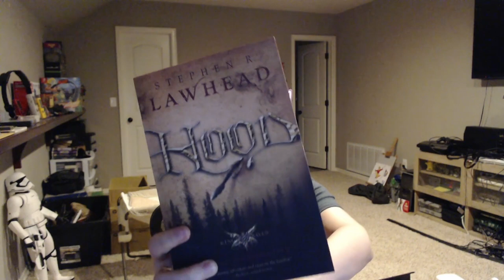Book Club Announcement: "Hood" by Stephen R. Lawhead!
Sorry the lighting is so terrible lmao, it was about 9:00pm when I recorded this and there was a very sleepy baby on my lap haha. The book I've decided to go with is Hood by Stephen Lawhead, and it's pretty awesome looking!

The back of the book:

"Hunted like an animal by Norman invaders, Bran ap Bruchan, heir to the throne Elfael, has abandoned his father's kingdom and fled to the greenwood. There, in the primeval forest of the Welsh borders, danger surrounds him- for this woodland is a living, breathing entity with mysterious powers and secrets, and Bran must find a way to make it his own if he is to survive."

Here are some awesome links for cool places to go, including a community run Discord!